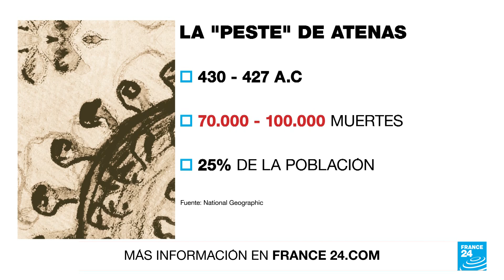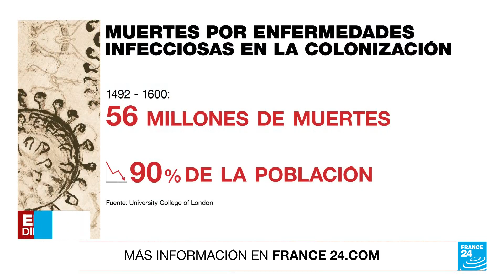Enfermedades y guerras: las epidemias que han cambiado el curso de la historia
Las guerras son el abono perfecto para que las enfermedades infecciosas campen a sus anchas, hasta tal punto que hay virus y bacterias que han ayudado a ganar y perder guerras. La primera epidemia documentada en un contexto bélico se remonta a la Antigua Grecia y fue en parte culpable de la derrota de Atenas. Siglos después, la viruela, el sarampión y la gripe barrieron el 90% de los pueblos originarios de América y facilitaron la colonización.